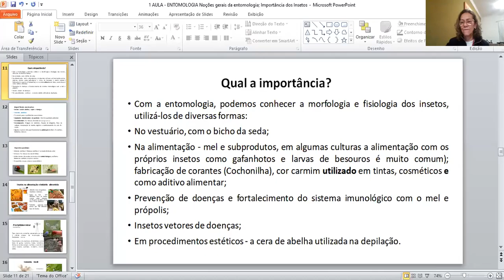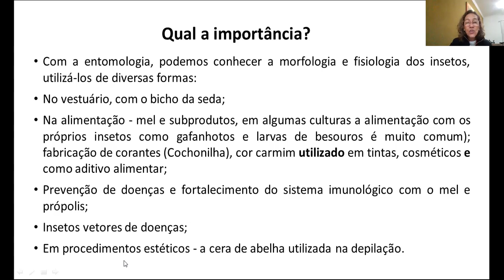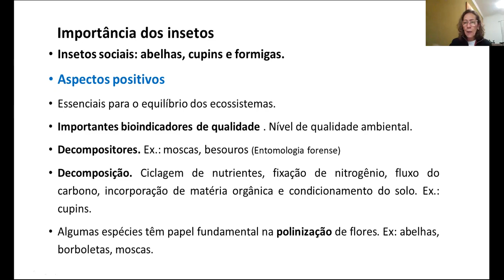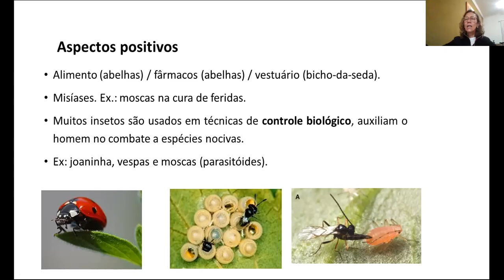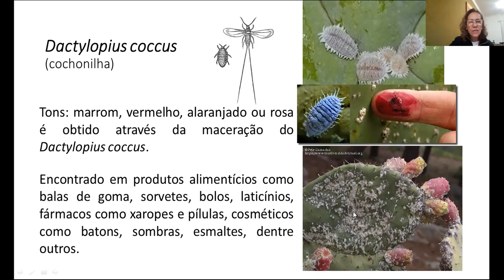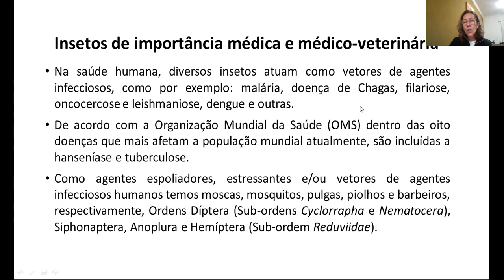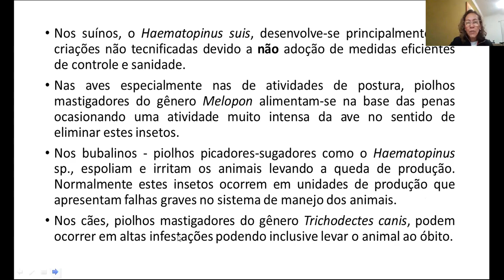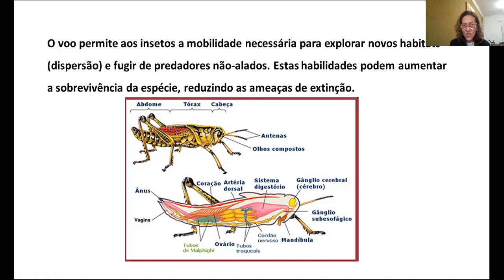AULA 1b - Noções gerais da entomologia; Importância dos Insetos